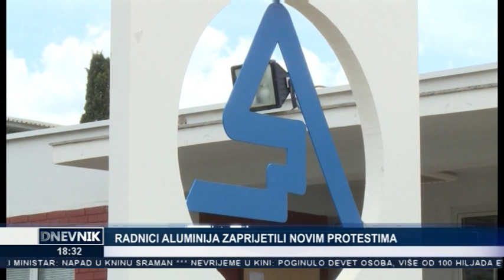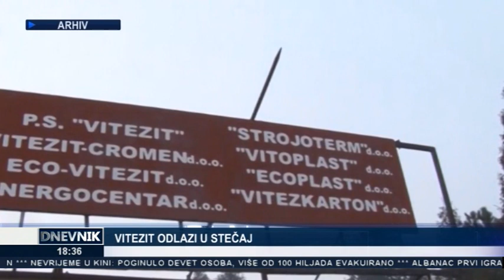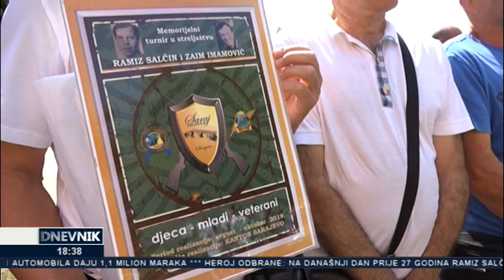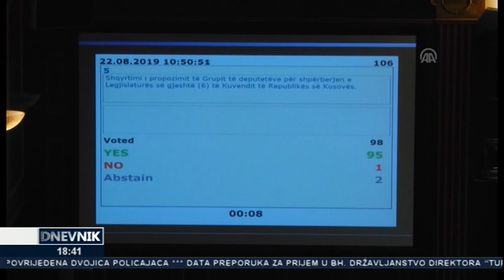Dnevnik TV Alfa (22.08.2019.)